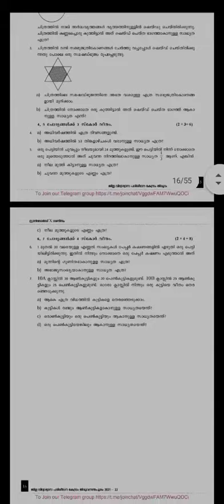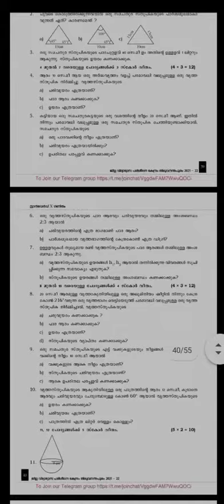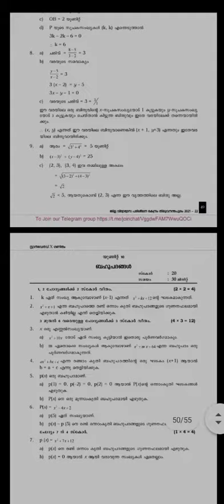10class sslc maths chapter Qustion 's